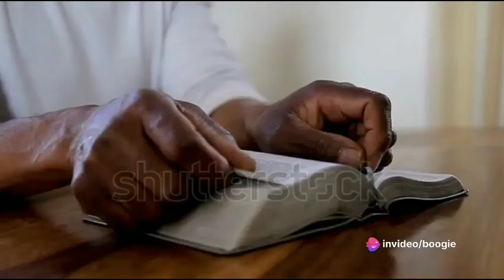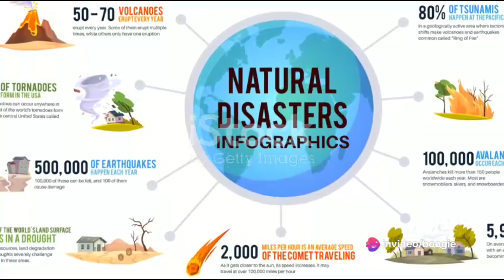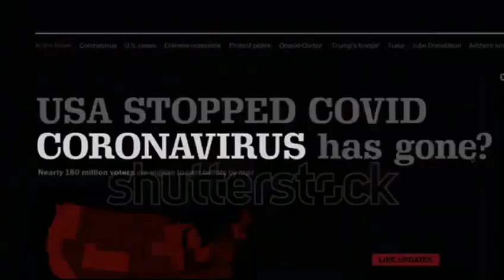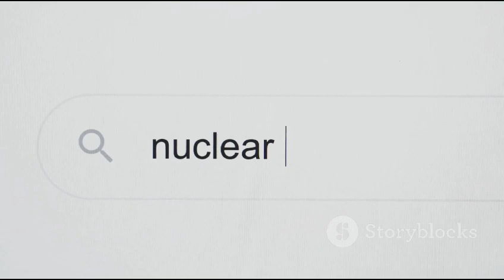Predicting the Future: The Insane Clown Posse's "It's All Over" MUST WATCH‼️